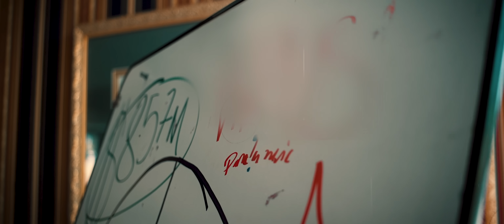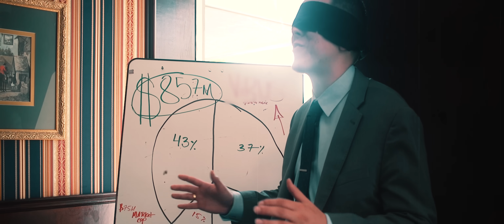DJ Paul KOM x Oplus - Countdown [Official Video]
Directed by George Rivera